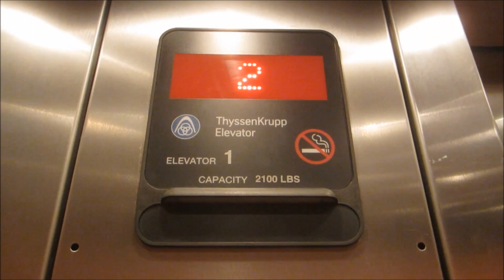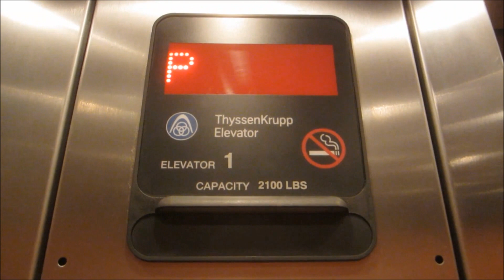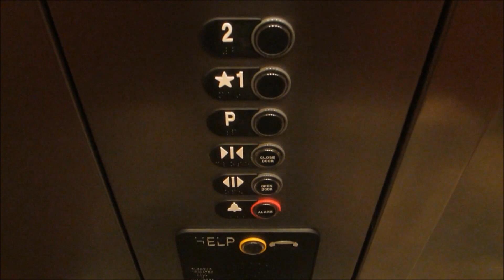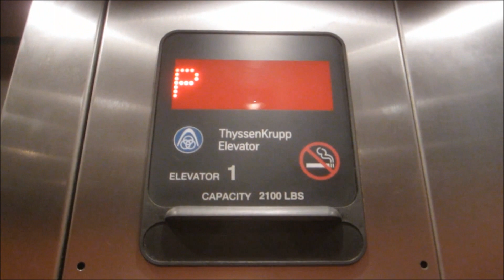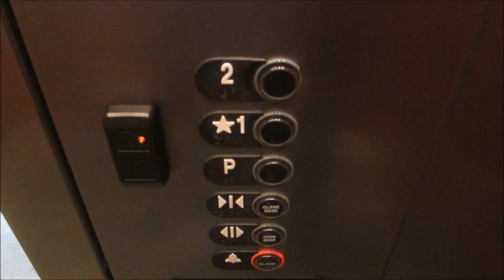ThyssenKrupp Aurora Hydraulic Elevators at the Northwest Hills Medical Center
Riding the very nice elevator with a nice motor at the Northwest Hills Medical Center North Building in Austin, Texas, and unlike most Aurora buttons, the hall station buttons have a stainless-steel ring that provides a distinctive design.

Specifications:
General-ThyssenKrupp/Holeless Hydraulic.
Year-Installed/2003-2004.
Fixtures-Aurora.
Cab-Brushed stainless-steel ceiling with 16 recessed lights, flat pecan-oak panels & 2" diameter brushed stainless-steel handrail, brown slate tile floor, & brushed stainless-steel fronts/car doors/lobby doors/jambs.